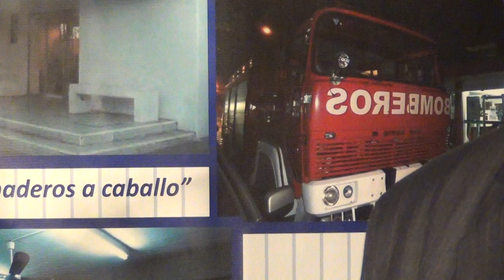Entrevista Jaime Espinoza UCI Compromiso Social 2014